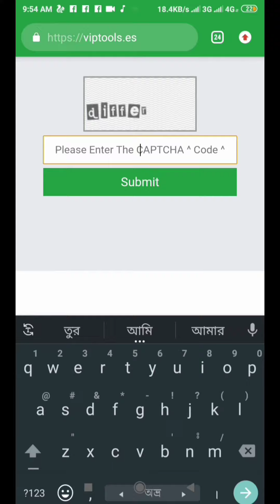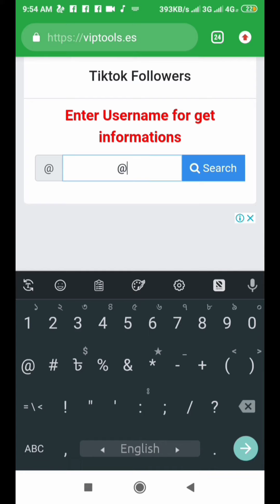Tik Tok ফলোয়ার বারিয়ে নিন। How to increase tik tok follower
Website is : https//viptools.es